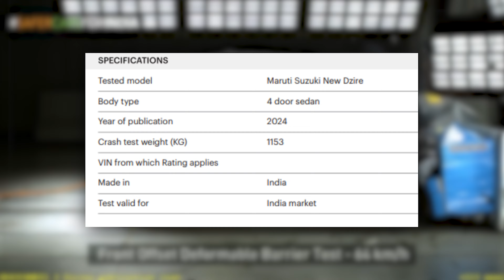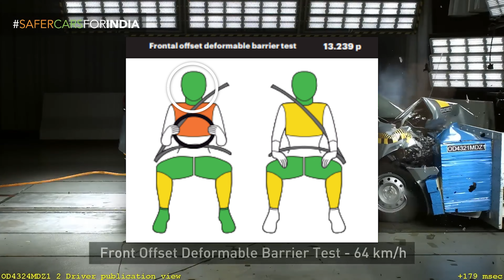How maruti got 5 star explained || We got SAFEST 5 Star Maruti Suzuki Before Gta 6 || Car pathshala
We got SAFEST 5 Star Maruti Suzuki Before Gta 6 || Car pathshala

hello guys

Hope You  Guy's  Enjoy This Video If  You  ENJOYED This video